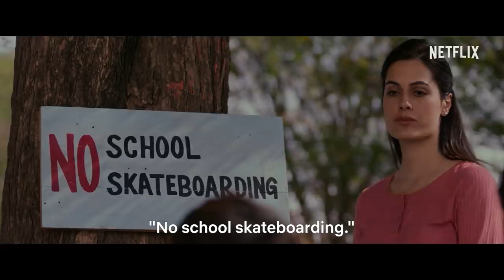Skater Girl | Official Trailer | Netflix India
One small step can change the course of someone’s life. Watch Skater Girl, a Netflix Film, on June 11.

When a teen in rural India discovers a life-changing passion for skateboarding, she faces a rough road as she follows her dream to compete.